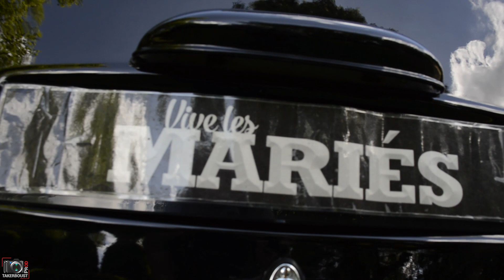VIDEOS CLIP MARIAGE Osman & Tatiana 11 JUIN 2022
Réalisation & Montage LAKHDAR LAKHDARI
Prise de vue MOUSSA BOULARES  & LAKHDAR LAKHDARI